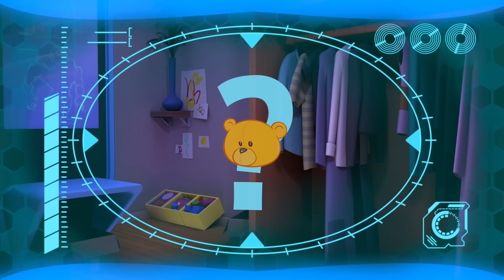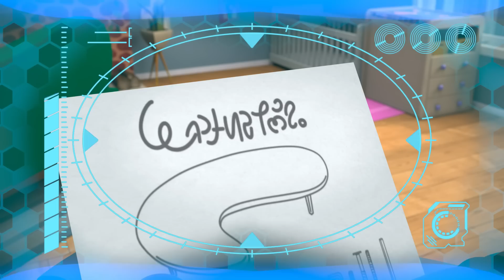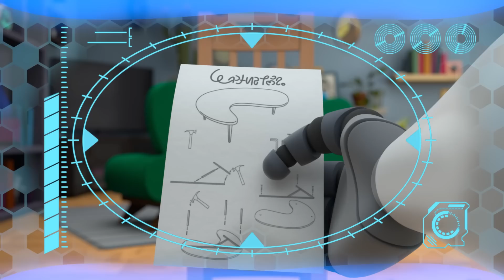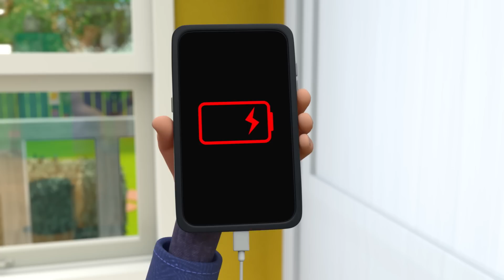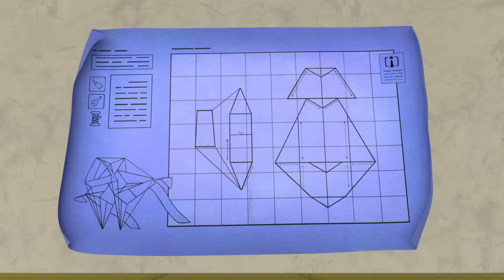アーーーーールポ！！| こどものうた | LBB| 童謡|教育アニメ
00:00 Arrrrrrrrpo
03:35 We Are Squirrel
07:05 Bringing Up Baby
10:31 Live and Let Pie
14:01 Lost Teddy
17:32 Invasion of the Acorn Snatchers
21:06 Smartcrib Babychase!!!
24:27 They're Back!
28:06 Coffee Table Catastrophe
31:36 Scavengers Assemble
35:04 Meal Deal
38:41 Coaster Coast
42:04 Protect the Dominoes
45:32 The OPRA Show
49:00 Tick Tock Bot
52:27 Daniel Saves the Day
55:56 Limezilla Lives!
59:25 Ice Cream a la Arpo
1:02:56 Playing Ruff
1:06:24 Ptera Terror Time
1:09:49 Night of the Living Pumpkin
1:13:14 Christmas Flight
1:16:44 I, House
1:19:59 Flight Fight
1:23:29 Winter Wonderland
1:27:05 Arpoo
1:30:34 A Stinky Situation!!!
1:32:08 Snowball Showdown - Ready Steady Throw
1:33:37 Sharing is Caring - Battle of the Bots!!!
1:35:11 Downhill DISASTER - Watch Out for the BEAR !